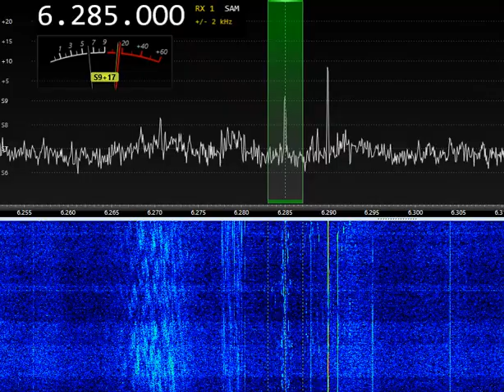Radio Blackstone 6285 kHz 17:19 UTC 25-MAR-2023